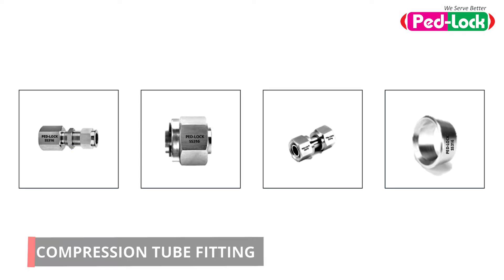Compression Tube Fitting, Pressure Gauges Accessories Manufacture